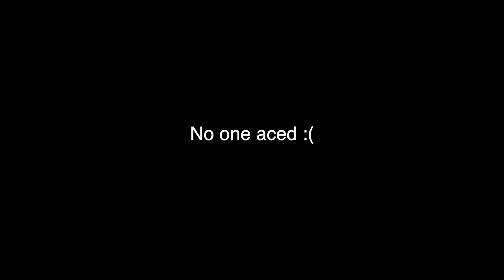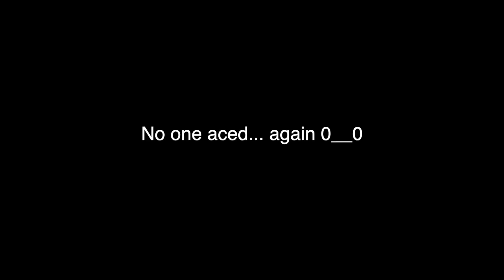I CHALLENGED MY BROTHER.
My brother Jon always comes on my channel and aces and steals all my fans, and I want that glory back. We went to a local course and tried to ace as many times as we could before it got too dark and too cold.